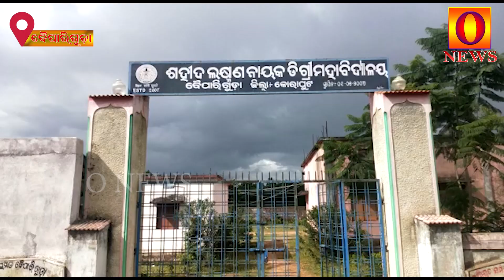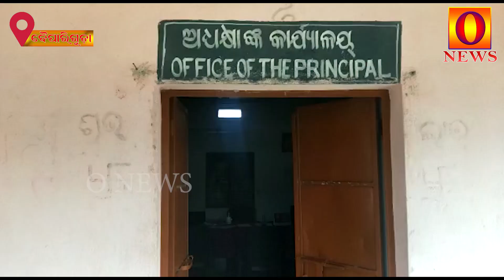ଚୋର ,ଡକାୟତ କବଳରେ ବୈପାରିଗୁଡା || onews odia